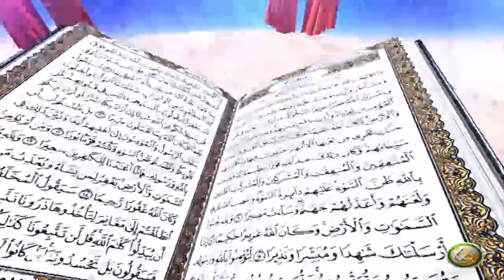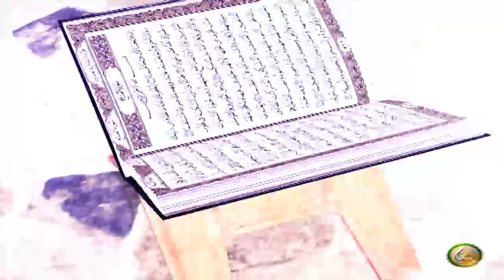Dora E Tadabur AlQuran | EP07 | دورہ تدبر القرآن الکریم